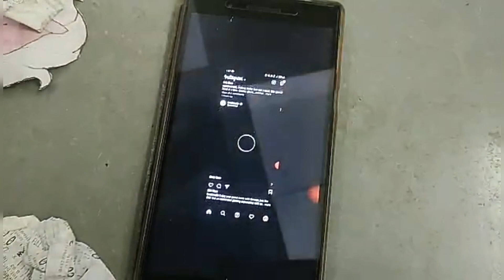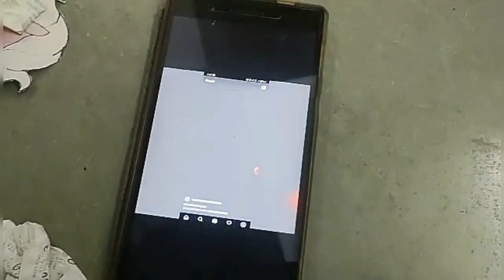Samuel Beckett's play 'Breath'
It it Samuel Beckett's shortest play.

 In this video I tries to define today's situation of the people that how they use technology and how the people are busy with an unusual things like games and reels they wastes their time in watching or playing in mobile. People have not time to play physical games or reading books but they have a time for playing video games and watching reels. Through this video I tried to define what are the values of books and physical games and art like paintings and other things in today's world.